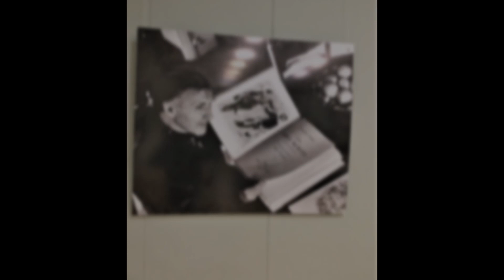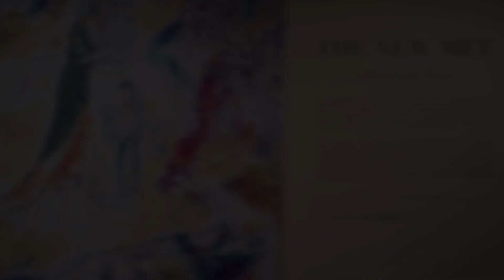Marc Chagall "From drawings to paintings" 2022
Visit to Marc Chagall from Riga and  New York to Vitebsk
"From drawings to paintings"
2022